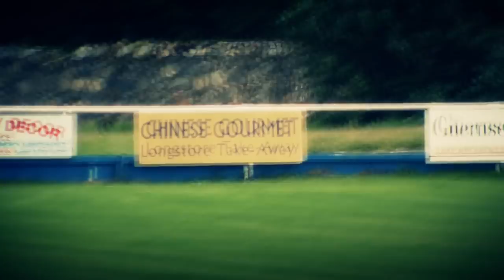Karting Guernsey 2012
Go-karting down the Track on a nice slippery day!